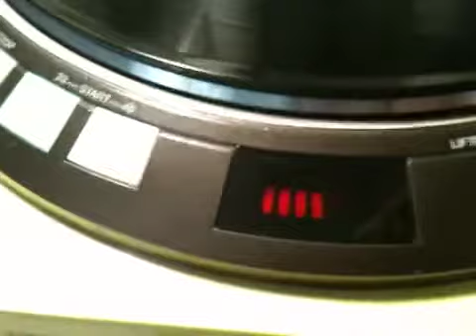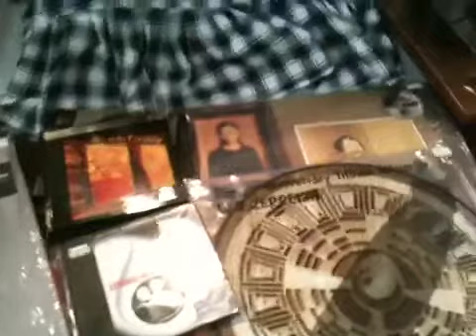Denon DP-60L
Turntable